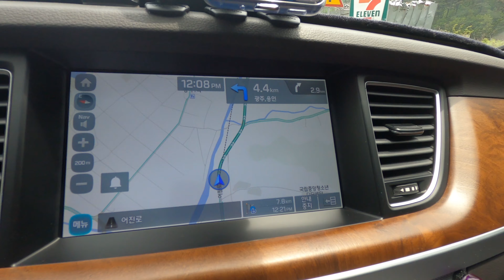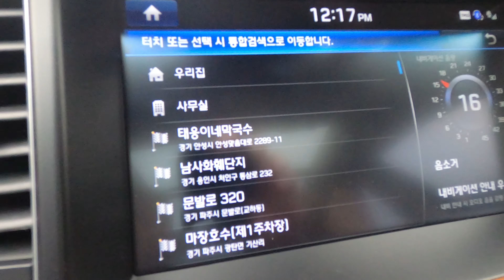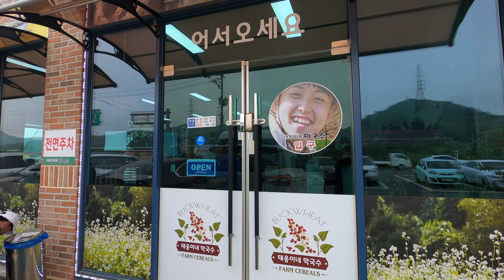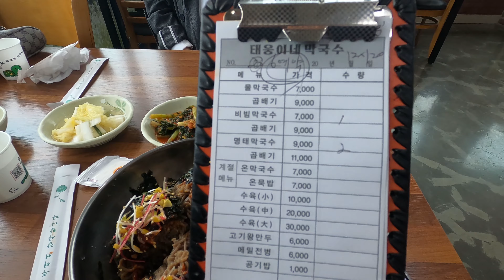2020 05 10 소년농부 한태웅 (태웅이네 막국수 맛집) 4K